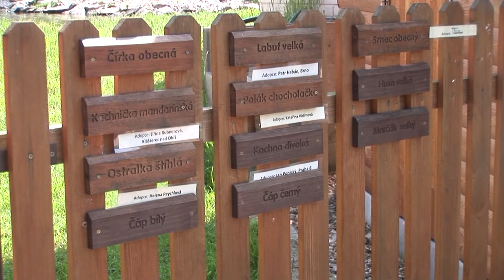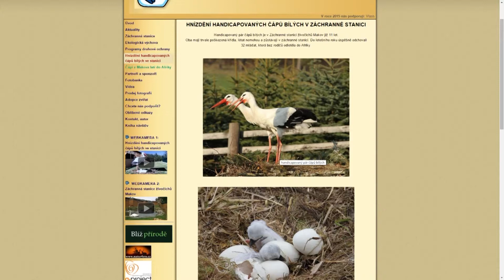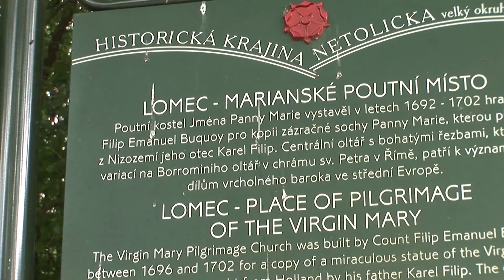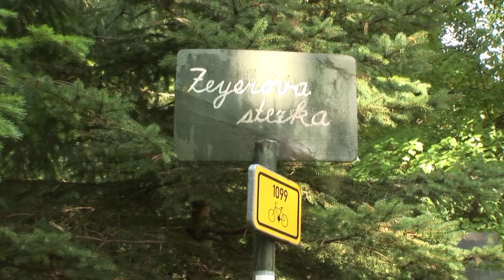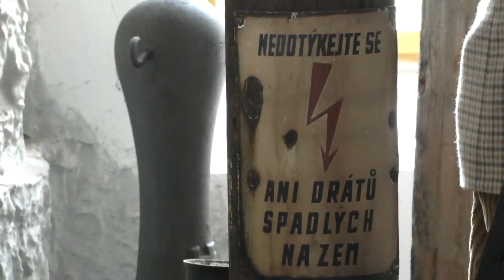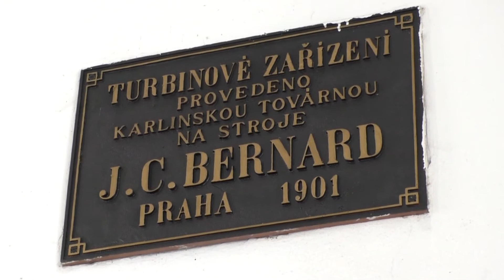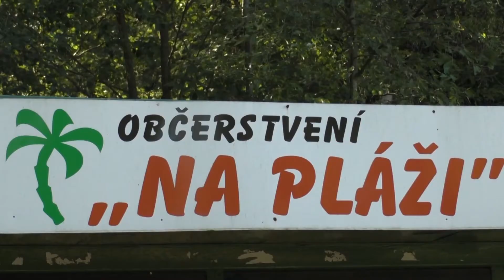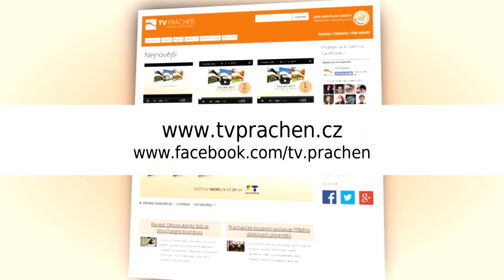Toulavé boty - 19. díl - 9. 8. 2015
V dalším pokračování cestovatelského magazínu Prácheňské televize se podíváme do Makova, kde pomáhají hendikepovaným zvířatům k návratu do přírody. Zavedeme vás na Lomec - významné jihočeské poutní místo nedaleko Vodňan a prohlédneme si historickou elektrárnu v Písku. Máme pro vás také tip, kde strávit horké letní dny a na závěr opět nebude chybět několik aktuálních prázdninových pozvánek.